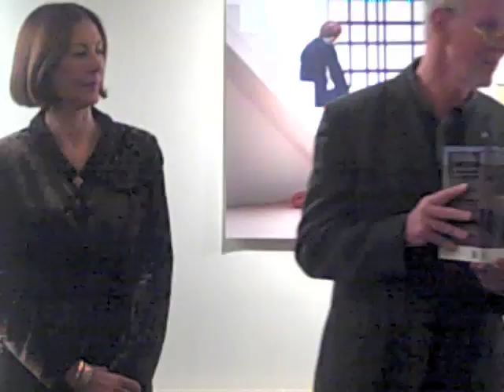Richard Morgan-Jones, The Body of the Organisation and its Health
Richard Morgan-Jones launches his book, at the Centre for Psychotherapy in Kentish Town, London.
Karnac Books, 2011